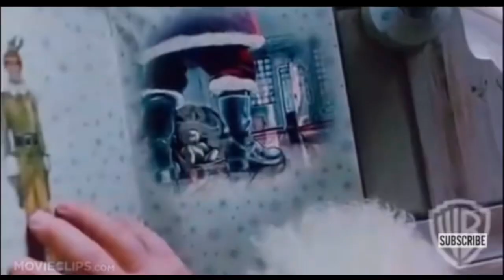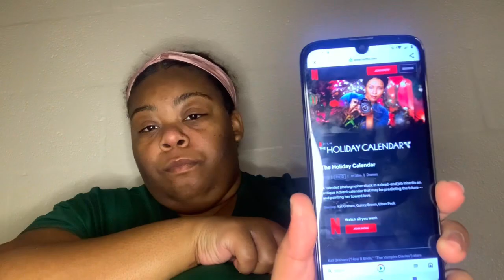Day 13 & 14 of vlogmas making cinnamon rolls for day 13 ,my favorite Christmas movies 🍿 for day 14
Hey y’all I’m back and it’s vlogmas day 13 & 14 so I hope y’all are excited and we have 12 days until Christmas 🎄but yea just been working and I have to buy the rest of my Christmas gifts for my family so yea I’ll be posting a video about that soon but tomorrow vlogmas I’m bake some Christmas cookies and I’m going to paint the ornaments to put on the tree so stay tuned for tomorrow vlogmas

Hey y’all I’m back with a another work vlog for y’all I hope y’all are enjoying these daily videos I’m trying to post more videos for y’all 🥰 but I love y’all ( like , comments , & subscribe to my channel